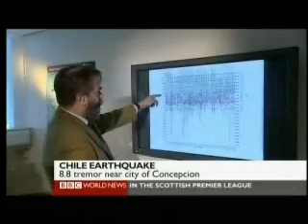Chile 2010 Earthquake 2 of 5 - Science - BBC World News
Chile 2010 Earthquake 2 of 5 - Science - BBC World News, recorded 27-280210